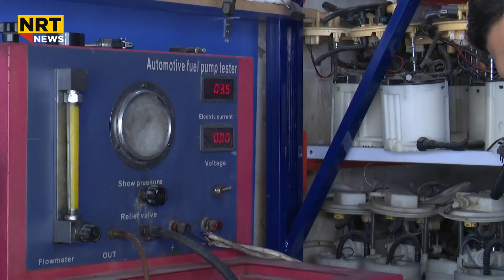لەمڕۆ بەدواوە بەهۆی گەرما و خراپی بەنزینەوە فیتپەمپ زۆر دەسوتێت